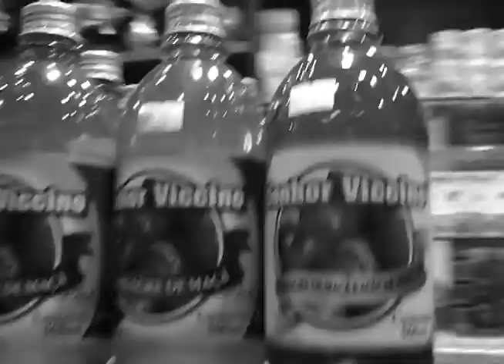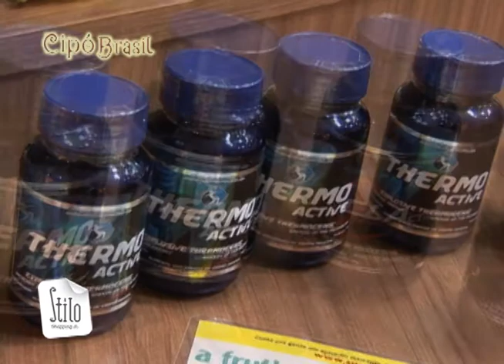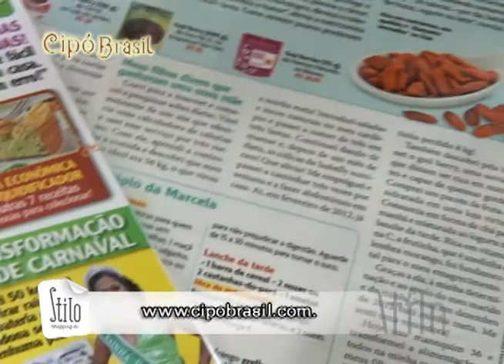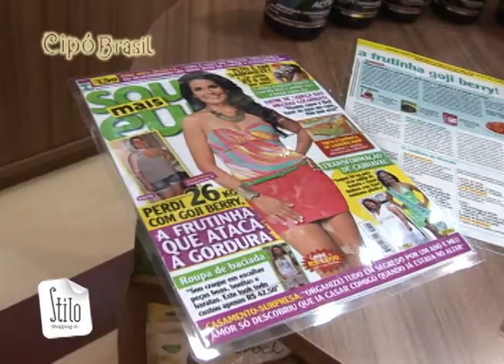cipo brasil shopping jl cascavel 15 02 2013